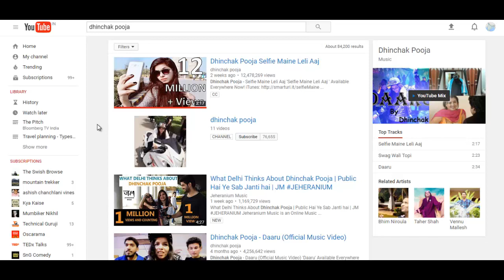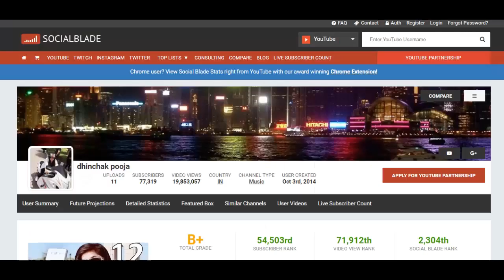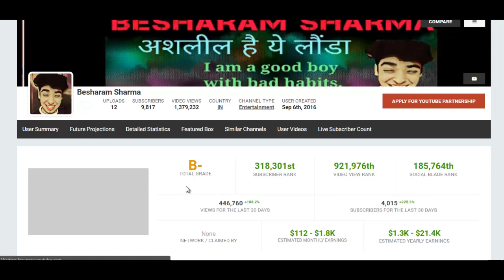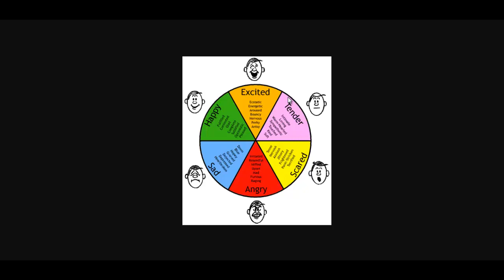what is the earning of dhinchak pooja and how can you earn same as dhinchak pooja?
"Discover India 101" what is the earning of dhinchak pooja and how can you earn same as dhinchak pooja?

NOTE : -

🙏IF YOUTUBE CREATOR IS NOT HAPPY WITH MY THIS VIDEO AND THEIR EARNING REVEALED AND ANALYSIS OF THEIR YOUTUBE CHANNEL THAN PLEASE DON'T FILE ANY STRIKE ON THAT VIDEO OR CHANNEL.

🙏 THIS VIDEO IS JUST MOTIVATION AND INSPIRATION. THIS IS ROUGH ESTIMATION BASED ON SOCIAL BLADE WEBSITE. WE DON'T CLAIM THAT OUR DATA IS 100% PERFECT.  🙏

Tripod :

joby griptight gorillapod stand
Sony VCT-R100

Voiceover microphone:

ROXY MICROPHONE CTP-10DX

Memory:

SanDisk Ultra 32GB USB

SanDisk Ultra Dual 32GB USB 3.0 OTG Pen Drive

Samsung EVO Class 10 Micro Sdhc Memory Card, 16GB

Sandisk Ultra microSDHC UHS-I 16GB Class 10 Memory Card

Light:

sun light or Natural light

You can book Hotels on MakeMyTrip, GoiBibo, OYO rooms using following and help us to raise money.